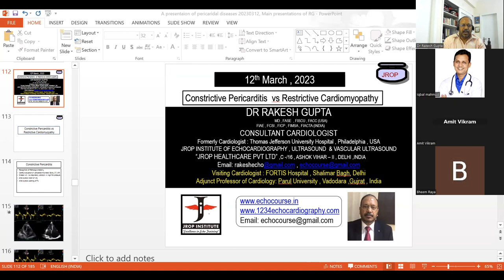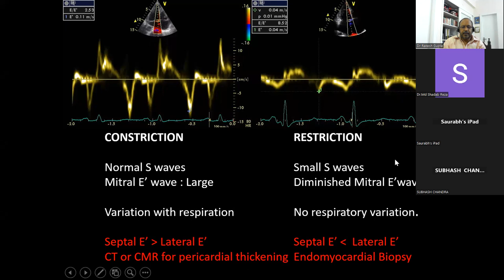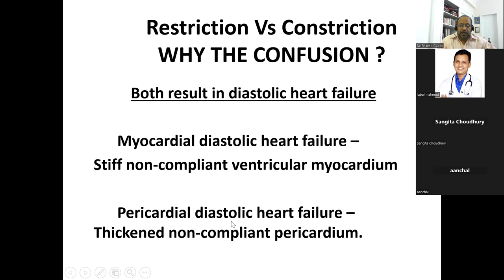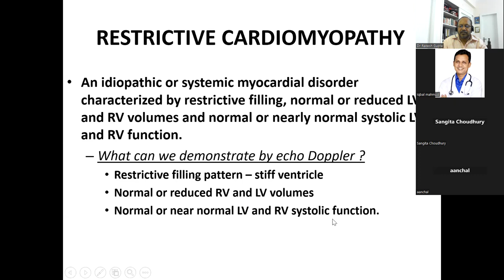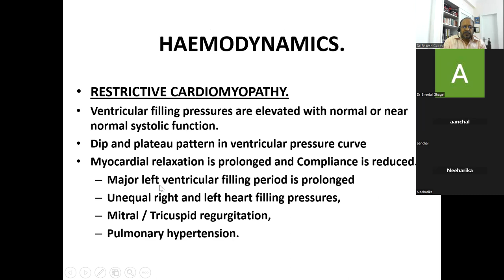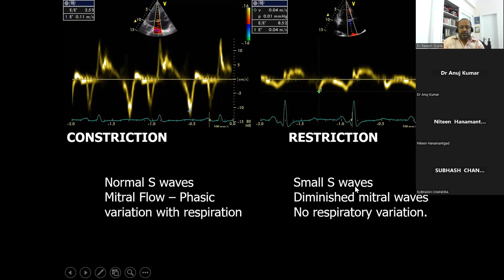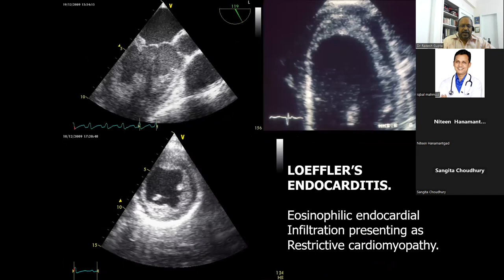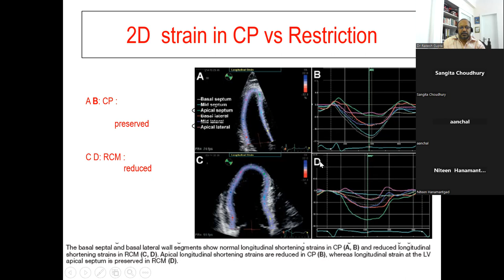2023 03 12 20 10 35 Constrictive vs Restrictive pericarditis by Dr Rakesh Gupta